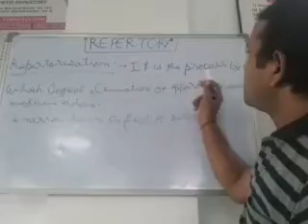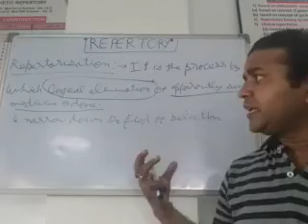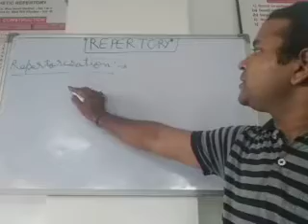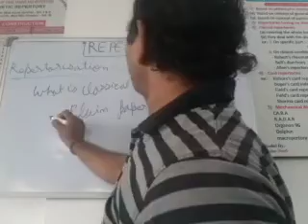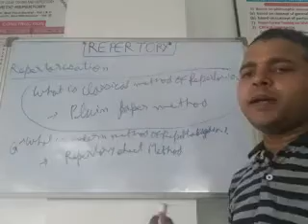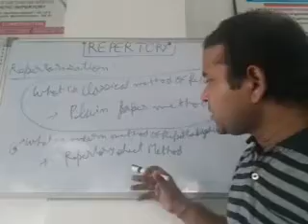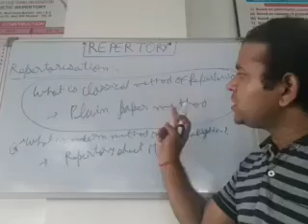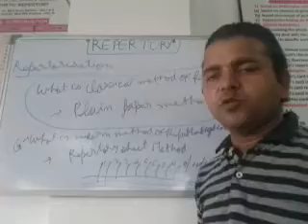Dr. ASHUTOSHA KUMAR Repertory Class0008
REPERTORIZATION part a